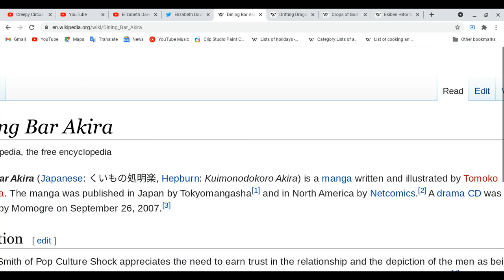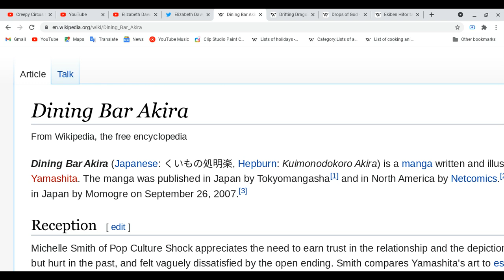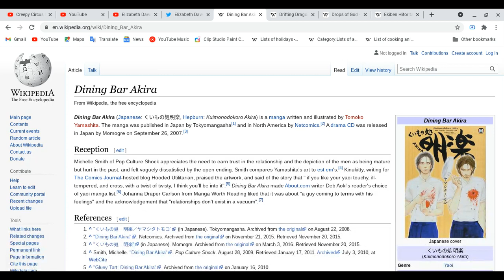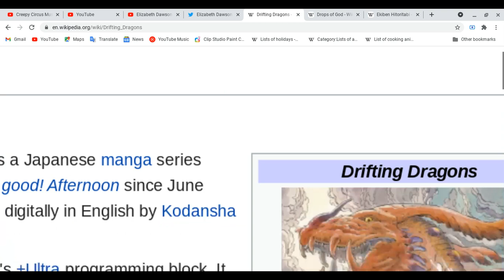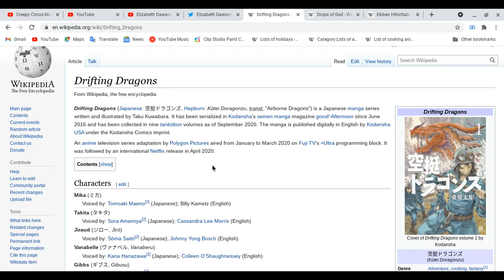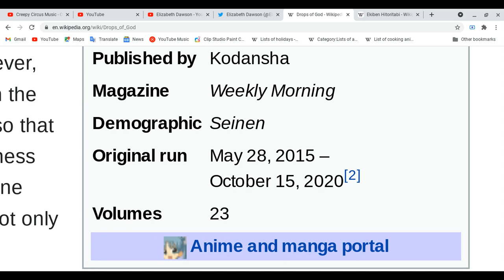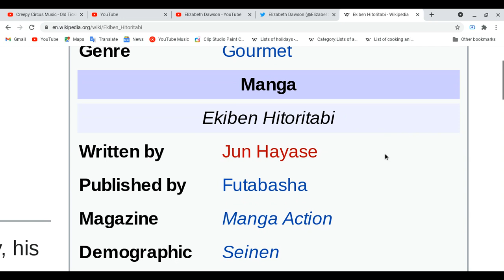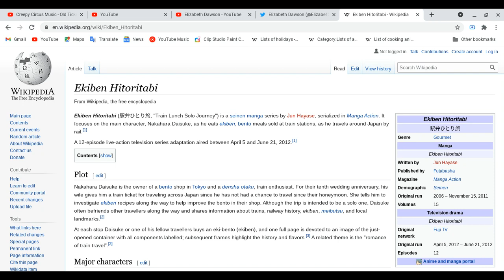All about Dining Bar Akira, Drifting Dragons, The Drops of God & Ekiben Hitoritabi!!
Yeah my care provider's one of the twins video called me on Duo well is funny! XD and Listen to my words very well as well!
Spoiler Alert Ahead: Please finish watching four of your favorite animes and etc ( movies, mangas,novels, light novels, magazines, dramas (CD,Audio & on Tv)  and video games) first before you watch this video!
Share , enjoy and relax
remember kindness in the whole world worldwide! with more support!